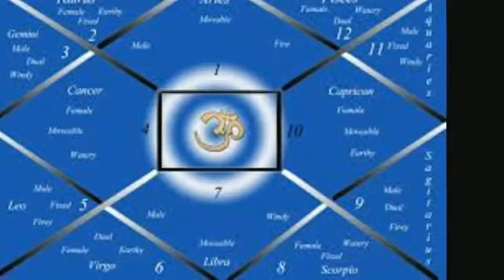चंद्र से हर भावों में शुक्र का फल_| Venus From Moon in Astrology_| MOON CHART